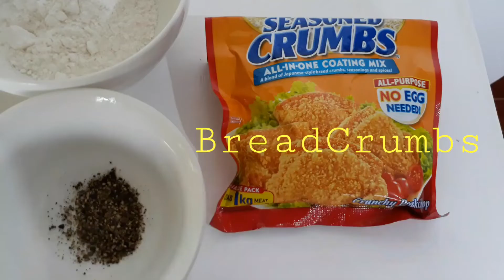FRIED CALAMARI EASY COOKING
Hello Guy's
Welcome to Pretty Mary Channel
I usually do COOKING VLOG, MAKEUP TUTORIAL PRODUCT REVIEW and MUKBANG
See yah 😘😘

❤FRIED CALAMARI❤

INGREDIENTS:
OIL
SQUID
FLOUR
BREADCRUMBS
SALT
PEPPER
EGG

Camera used:
Samsung  j7prime

❤MARY❤